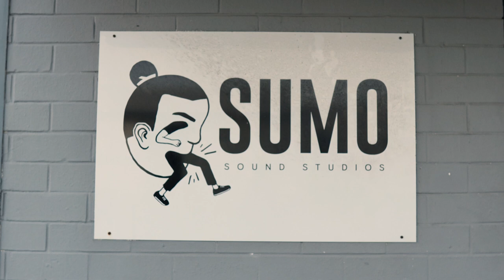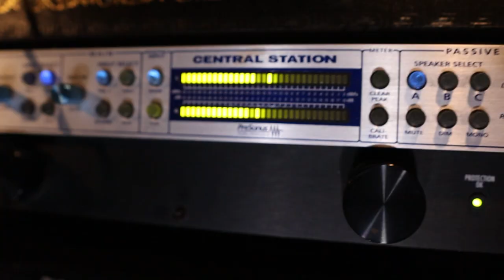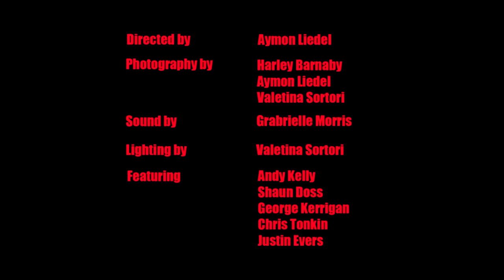Hardcore Down Under - Perth City Hardcore Documentary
This short documentary is about Perth hardcore band Crosscheck, examining why they are in the Hardcore Community when it's looks violent and unsafe.